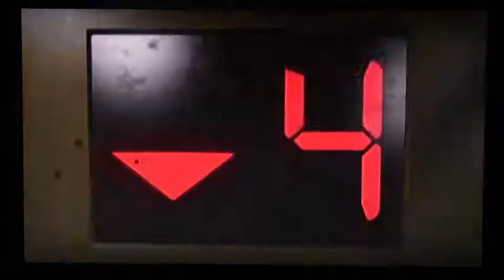Left 4 Dead 2 Music Video "Step Up (I'm On It)" Maylene and the Sons of Disaster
This is a music video of Left 4 Dead 2. Enjoy :D